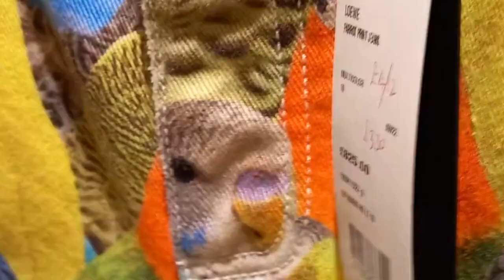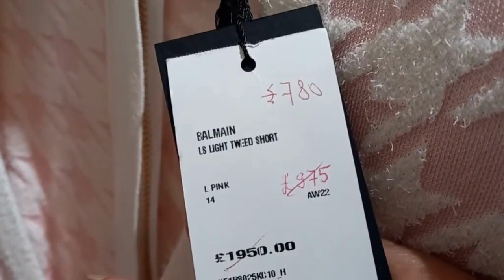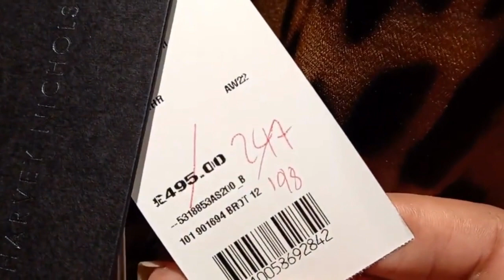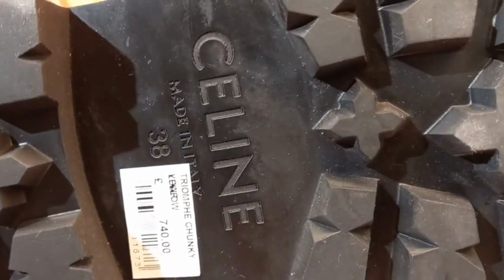London Luxury Shopping Vlog/Sale Con't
London Harvey Nichols and Liberty London